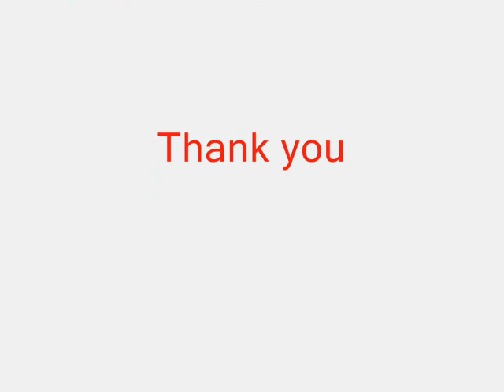የአህለል ሱና ወል ጀመዐ ብቸኛዉ ድምጽ የሐበሻ ኢስላማዊ ሬዲዮ _ ክፍል 103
ይህ የአህለል ሱና ወል ጀመዐ ብቸኛዉ ድምጽ የሐበሻ ኢስላማዊ ሬዲዮ ነዉ

ዉድ አድማጮቻችን በዛሬዉ
*ክፍል 103  ሙሉ ዝግጅታችን*_
      *ሐበሻ ዜና ላይ*
---ስለ አሜሪካና ኢራን ዉዝግብ ተከትሎ የመጣዉን የባህር በር ጥበቃ
--የISIs መሪ አልባግዳዲ ልጅ መገደል
--ስለ ኢንዶኔዥያ ባህር መስመጥ አደጋ ትንታኔ አለ
    _በእምነታችን ጓዳ ስር_
➡️ *የሙስሊም ጥንካሬ እና ችግርን የመቋቋም ብቃት በሚመለከት ደርስ*
➡️*በኢስላም እና ኪነ ጥበብ ዝግጅት*
✔️* ግጥም
✔️ *ለሴቶች ምክር  ይዘናል*፡፡
 ➡️ *የእናንተ 10 ሳምንታዊ ጥያቄና ዲናዊ ምላሽ*
 ✍️ *ስለ አንድ ተዐብይ ትረካ ተዘጋጅቷል*
እና ሌሎችም ፕሮግራሞች ተካተዋል...
ለሌሎች በማስተላለፍ ተደራሽነቱን እናስፋ
*ምርጥ እና አዳዲስ ተወዳጅ መንዙማወችን እና ነሽዳወችንም አካተናል*